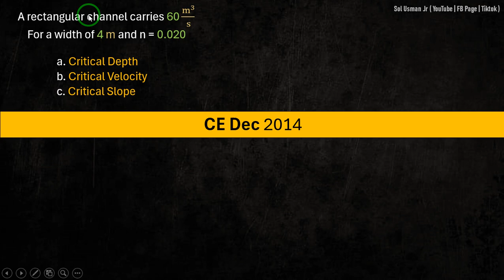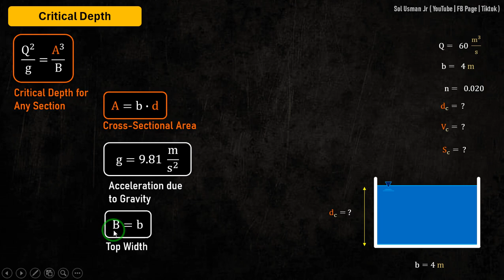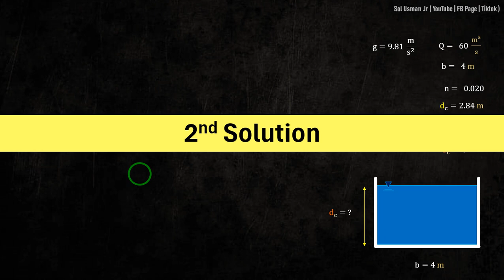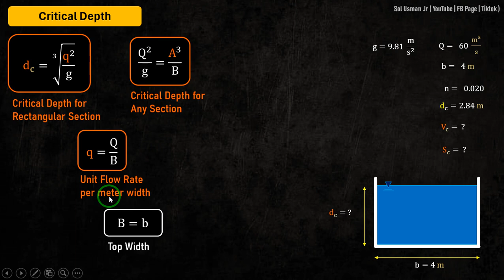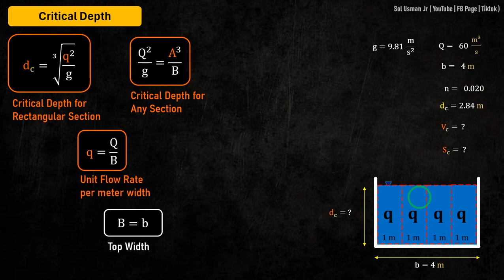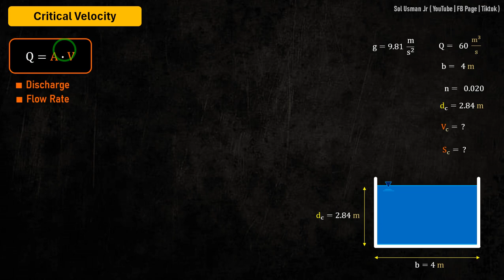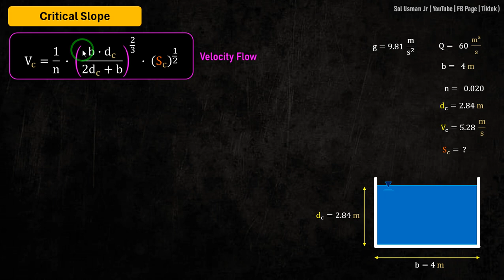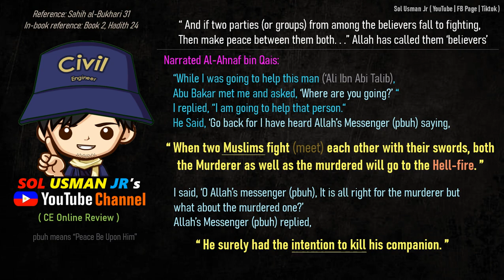CE Board HGE Problem 64 (Open Channels) - CE Dec 2014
(CE Dec 2014) A rectangular channel carries 60 m^3/s
For a width of 4 m and n = 0.020
a. Critical Depth
b. Critical Velocity
c. Critical Slope

Reference:
1. "Licensure Exams for Civil Engineering - Nov 2023 ed" by BESAVILLA
2. "CE Reference for Licensure Examination" by GILLESANIA
3. Multi-Level Engineering Review Center (MEReC)
if you want to buy their books

"VIB Publisher"
"Licensure Exams for Civil Engineering - Nov 2023 ed" by BESAVILLA

"GERTC Shop"
"CE Reference for Licensure Examination - VOL 5" by GILLESANIA